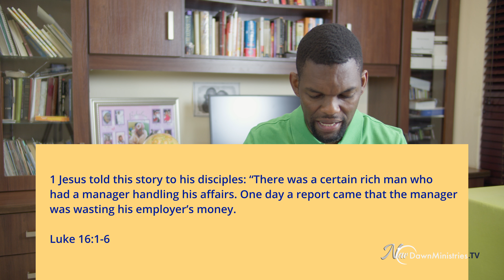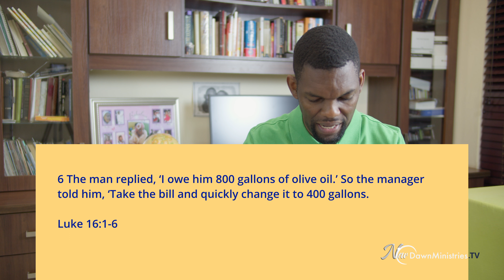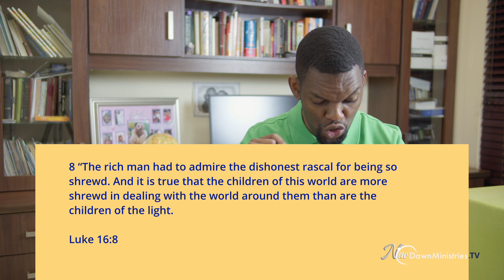The shrewd manager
In this brand-new series, we are talking about the parables of Jesus. A parable is a story aimed to illustrate a profound spiritual truth. In this episode, we are discussing the parable of the shrewd manager.